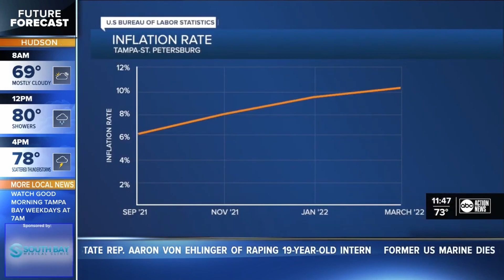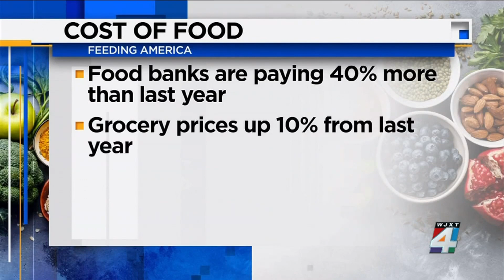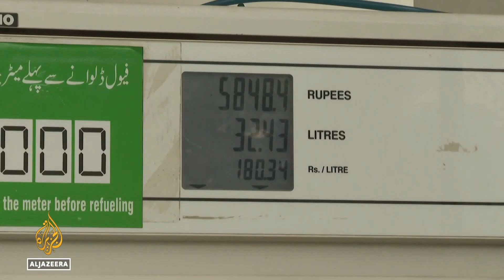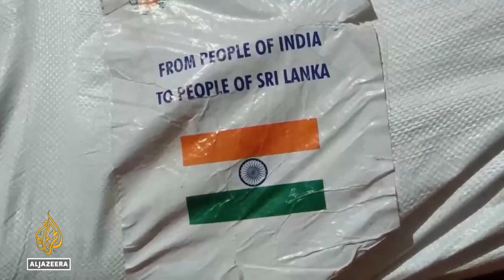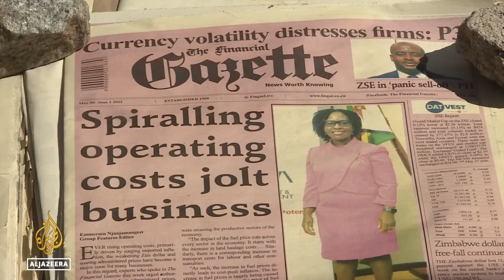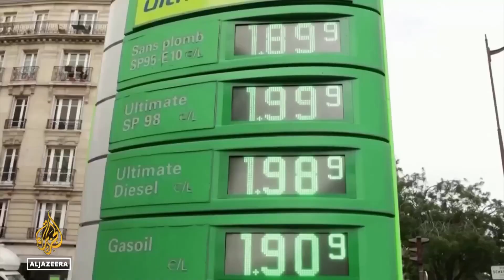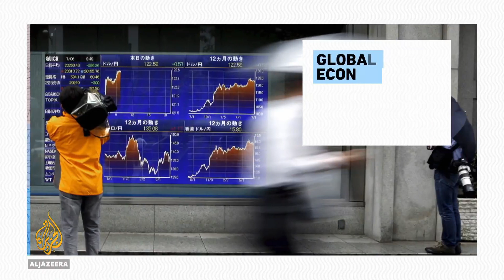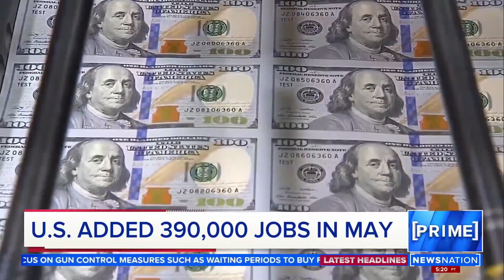With Global Inflation Sky-high - is there a Coming Global Recession?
APOCALYPTIC REPORT! June 2022, WEEK 1.